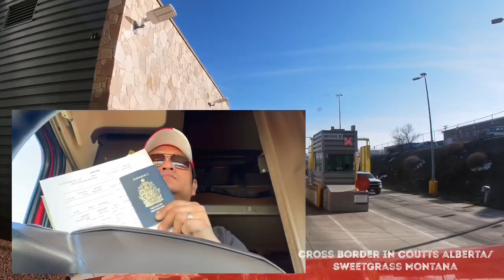Cross border in Coutts Alberta and Montana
Driving in snow my way to California

Pls go to my videos and play all god bless..